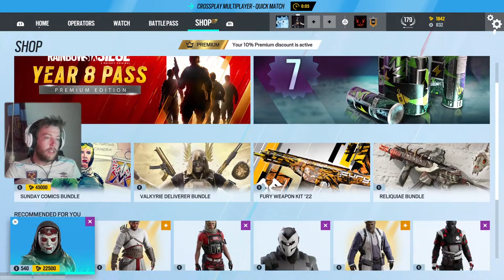Sleep Deprived Siege Moments